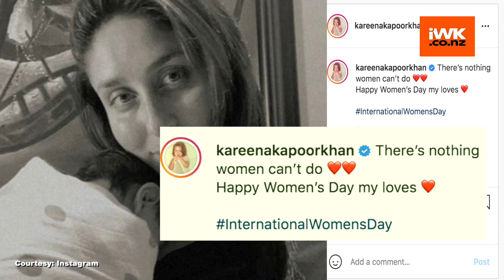Kareena Kapoor posts first picture of newborn son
Actress Kareena Kapoor Khan shared the first image of her newborn son on Instagram on Monday.